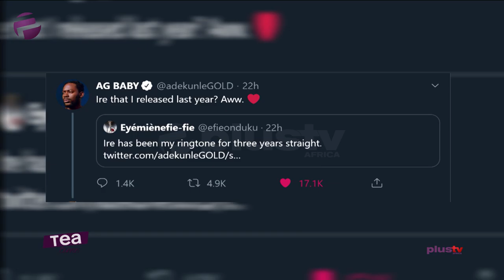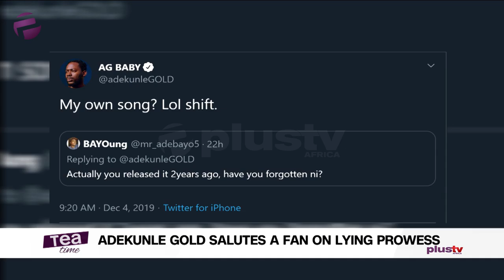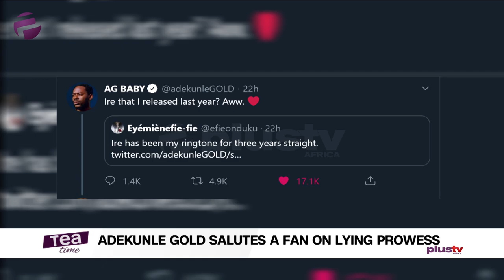Tea Time (Entertainment Show); Wednesday, December 5th (Morning Show)